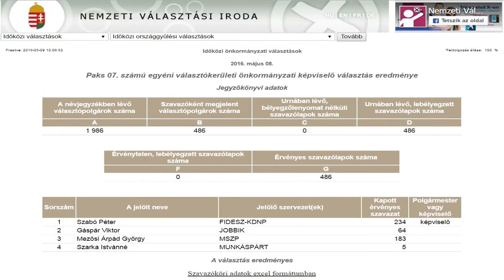Közélet közelről - közéleti magazin 2016.05.09.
A vasárnapi időközi választás győztese a vendég hétfői közéleti magazinunkban. A paksi 7-es körzet képviselőjével Kovács Tibor szerkesztő beszélget a kampányról, a választásról és a városatya feladatairól, terveiről.